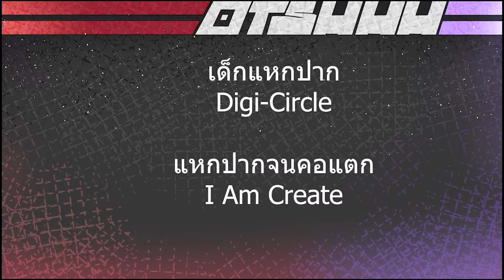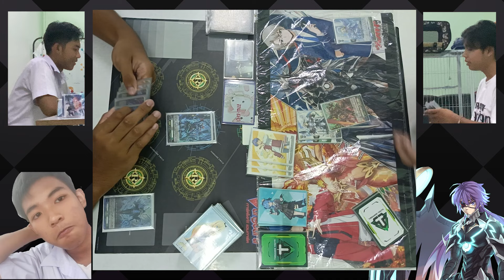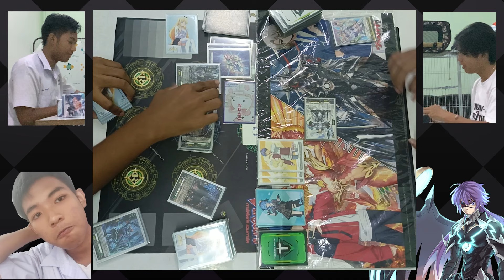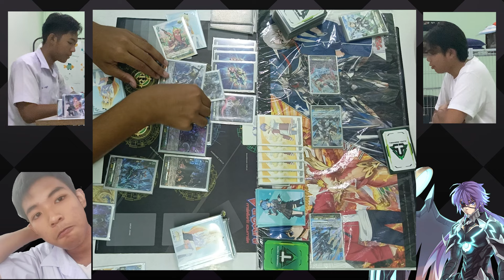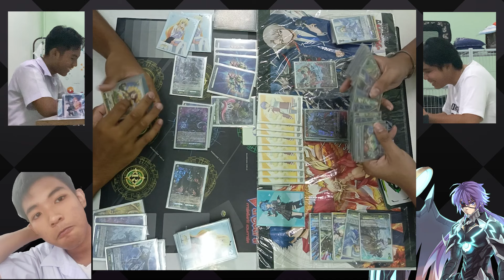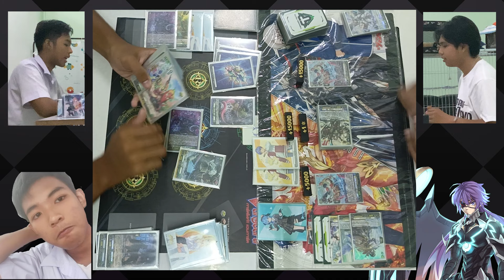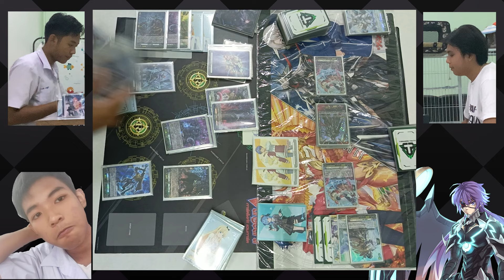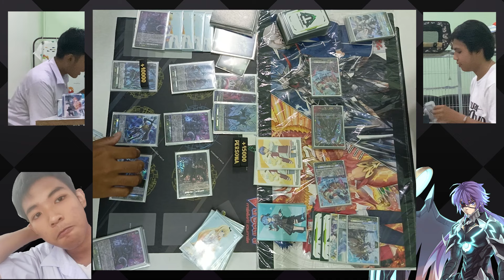Vanguard DivineZ : Youthberk Skyfall Arms Vs Fated One of Taboo, Zorga Nadir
เพจช่อง
ถ้าชอบอย่าลืมกด like กด subscribe เพื่อเป็นกำลังใจในการทำคลิปใหม่ๆของพวกเราด้วยนะครับ ขอบคุณคร้าบ
ลิ้งDiscord ของช่อง
มาพูดคุยกันได้น้า